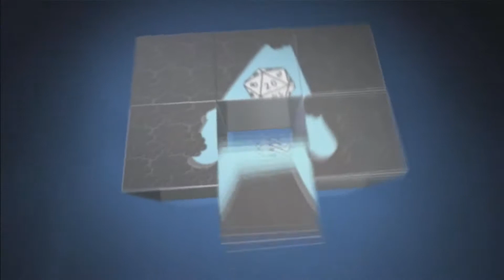Starwhal || Space Jedi! || Argent Leftovers Gaming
PS3 and PS4 Exclusive download! Twitter: @StarwhalGame